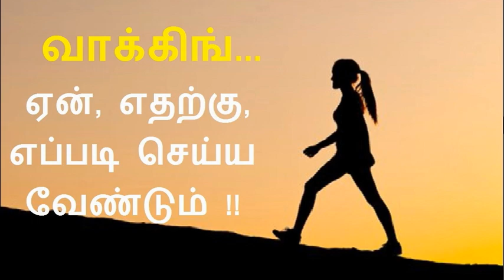"வாக்கிங்... ஏன் செய்ய வேண்டும்!" | Walking Benefits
walking benefits and how why and what for on walking